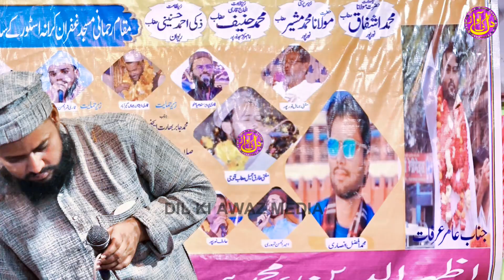हक़ है अल्लाह Mufti Tariq Jameel Qannoji Jalsa Islahe Muashra Natiya Mushaira Noorpur Mahmoodabad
Mobile No.

Head Office.
Qasba Sundhiyamau Barabanki UP (india)